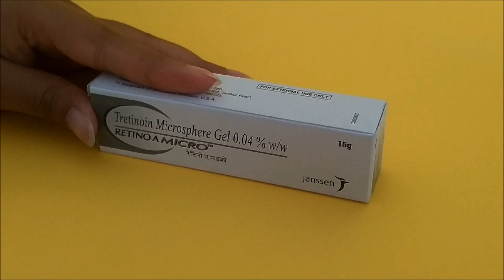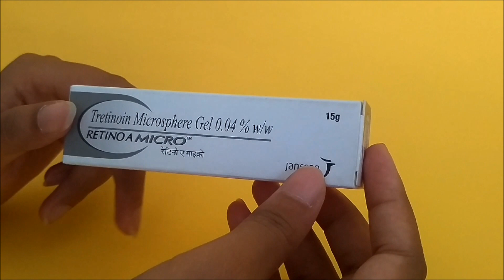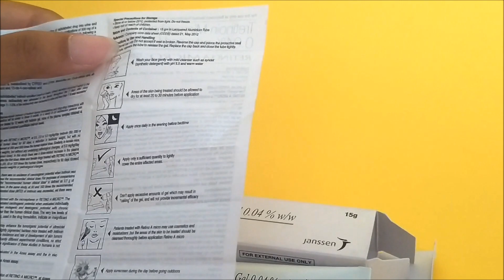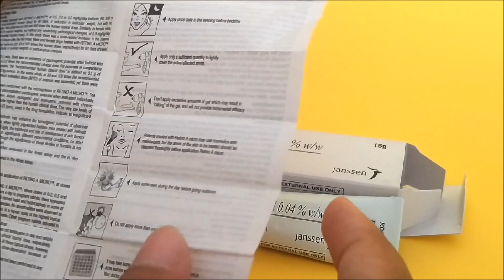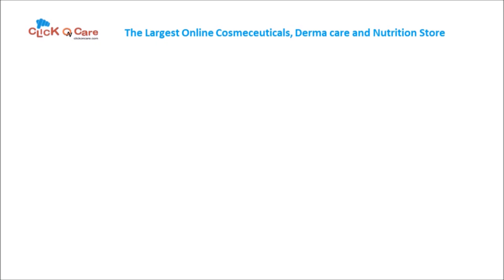Hindi Review of Retino A Micro Gel For Acne Vulgaris : ClickOnCare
HOW TO USE RETINO A MICRO 0.04% GEL
-Wash your face gently with mild cleanser
-Allow your face to dry for atleast 20 to 30 minutes before application
-Apply daily once

For more details on the product, write to us at